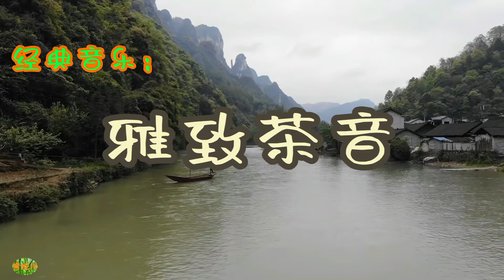雅致茶音 - 经典音乐